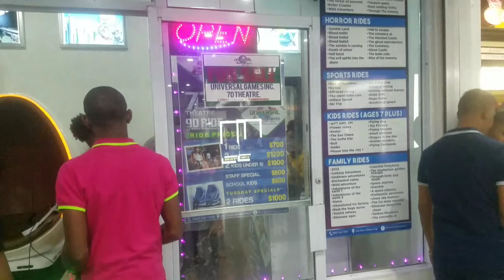Movie Night|Boxing Day In Guyana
Hey guys you know your girl always here sorry i am not posting regula but u dunno im always here,let's hit 100k😎🇬🇾